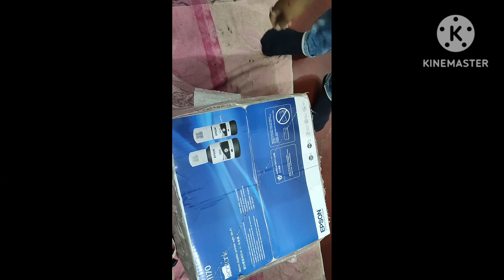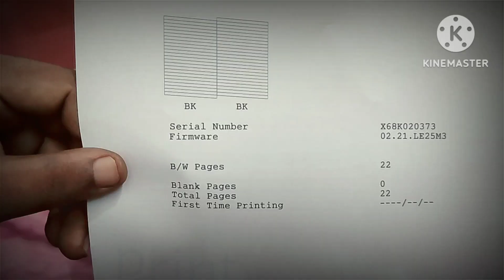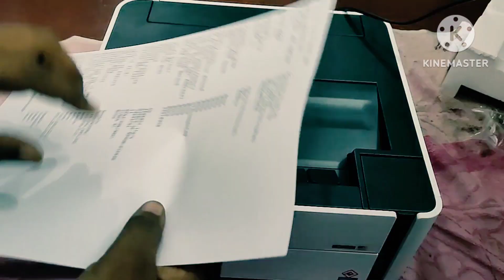M1170 Wi-Fi InkTank Printer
Efficiency meets economy with the EcoTank monochrome M1170 printer. Look forward to lower business costs with bottles that provide an ultra-high page yield of up to 6,000 pages2 (at 15 paise per print cost)4 . Simplify processes with the integrated ink tank that enables spill- and error-free ink refilling, and enjoy laser-quality text that is smudge-proof and water-resistant with the pigment ink. The M1170 brings convenient printing with wireless connectivity.

15 paise cost per print (CPP)4
Compact integrated tank design
High-yield pigment ink bottle
Spill-free, error-free refilling
Ethernet, Wi-Fi, Wi-Fi Direct
Epson Connect
Duplex Printing
3 years warranty